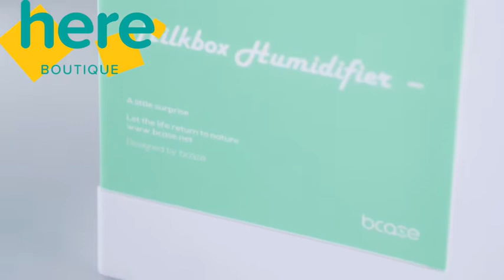Creative Milk Box Air Humidifier Mini USB Ultrasonic Atomization Diffuser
Creative Milk Box Air Humidifier Mini USB Office Aromatherapy Essential Oil Ultrasonic Atomization Diffuser